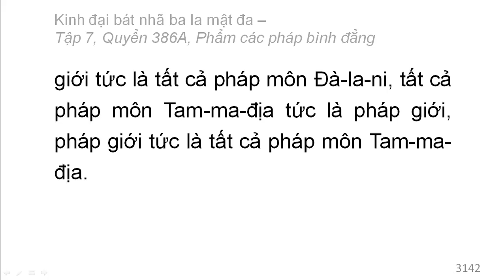Quyển 386A: Kinh đại bát nhã ba la mật đa - Phẩm các pháp bình đẳng (rất hay) (386/600) (1)